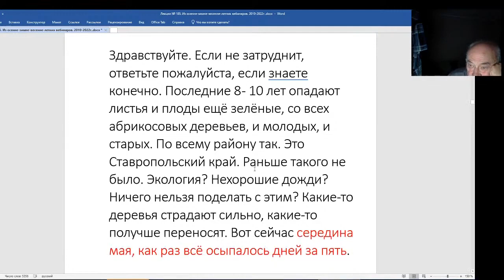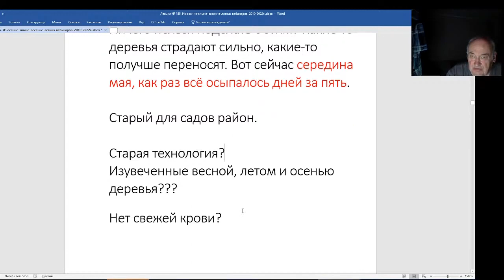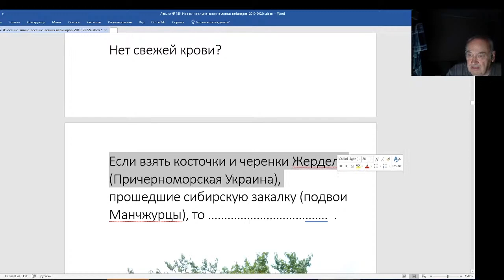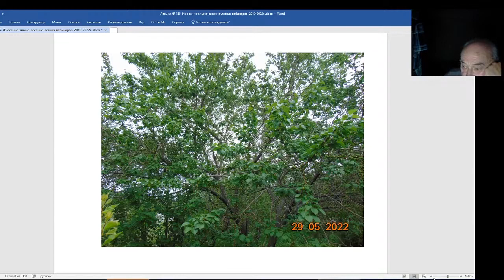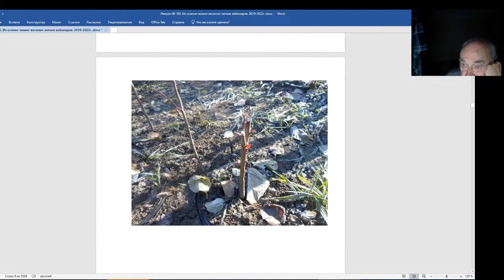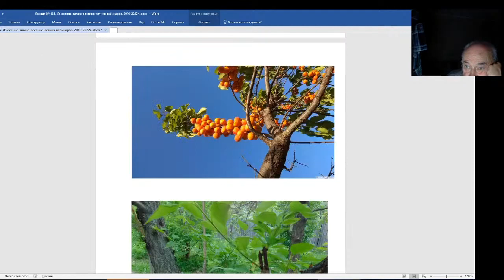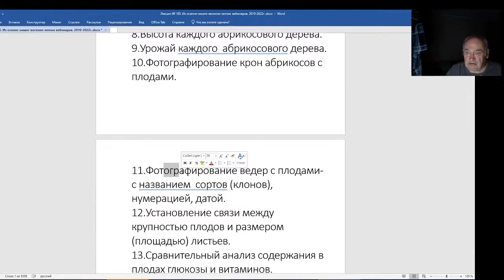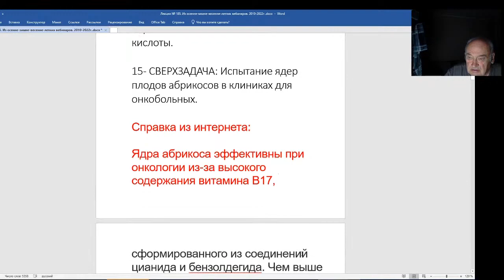Железов Валерий. Вебинар 185. Письмо Кирилла Касьянова.